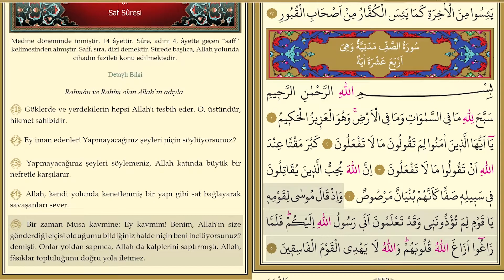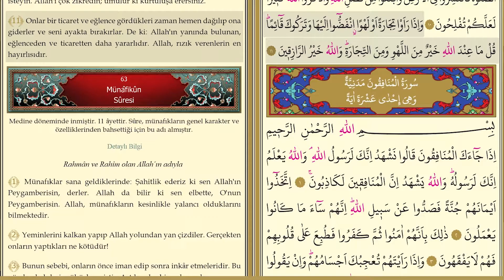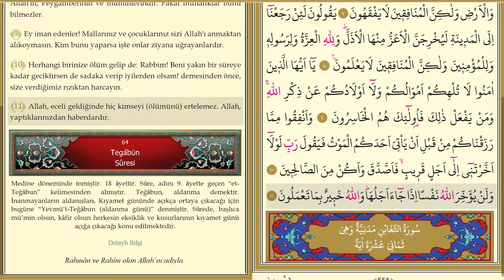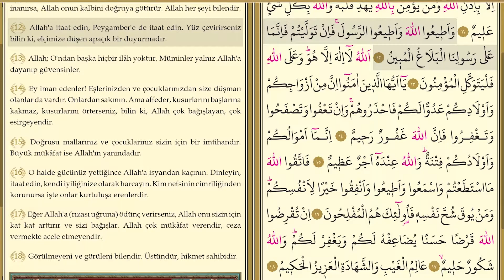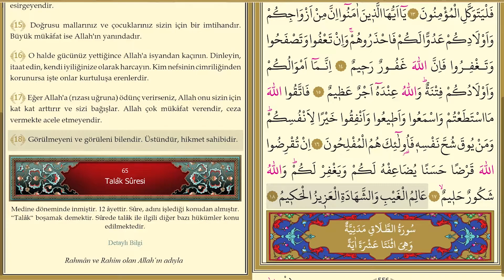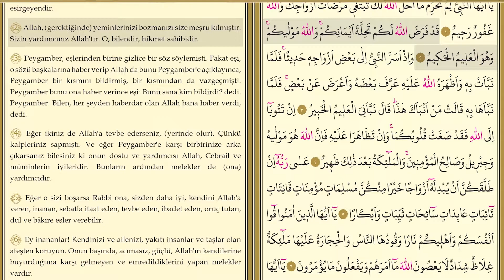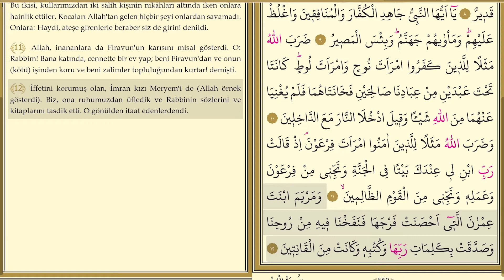28.CÜZ Mukabele HATMİ ŞERİF KURAN-I KERİM ( Türkçe Mealli )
28.CÜZ Mukabele HATMİ ŞERİF KURAN-I KERİM ( Türkçe Mealli )